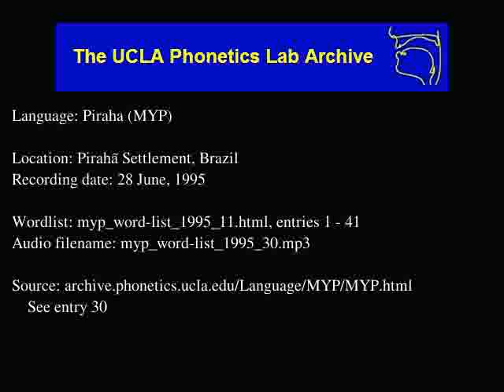Pirahã audio: myp_word-list_1995_30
Language family: Muran;
Date: 6/28/1995

Contributor: Toogioao (F)
UCLA Phonetics Archive